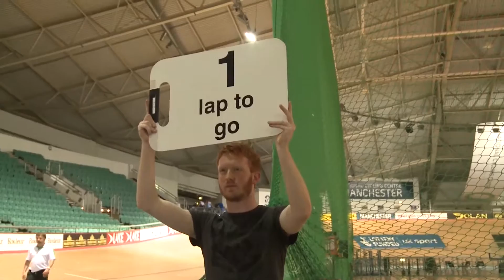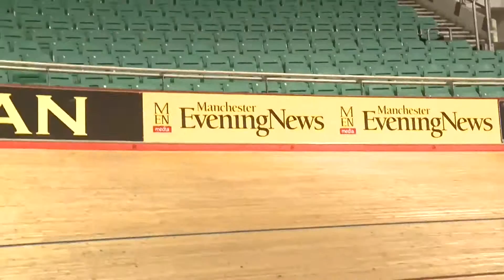PSVT 2015 10 Velodrome